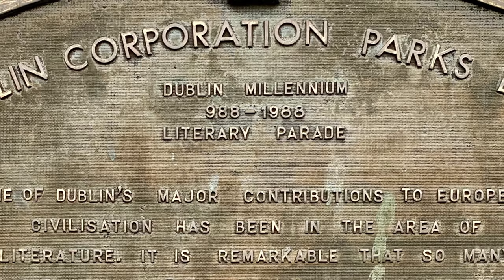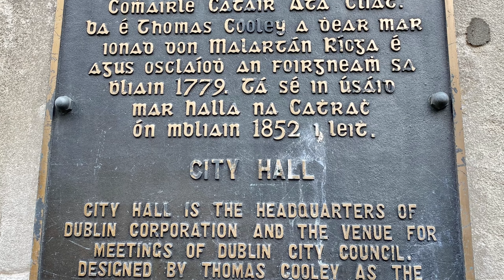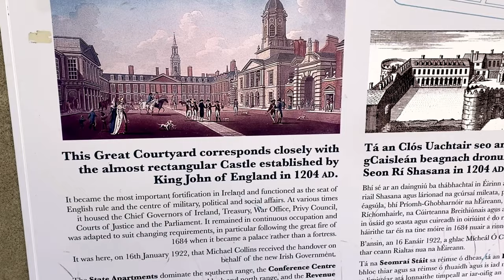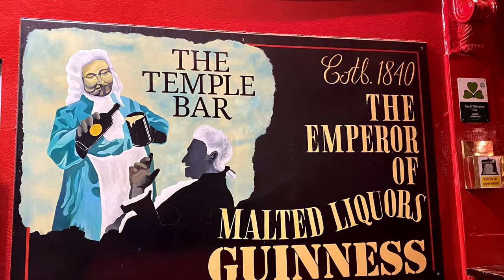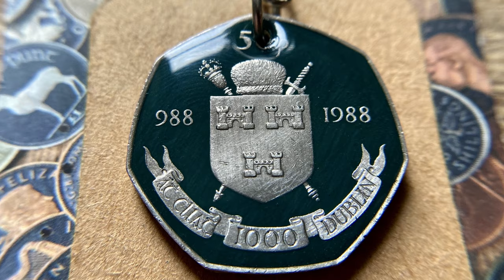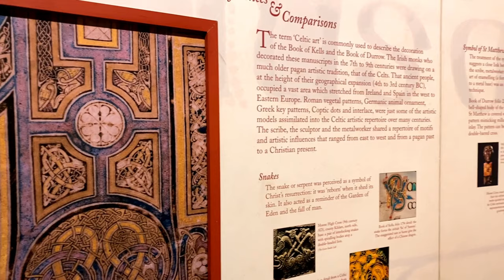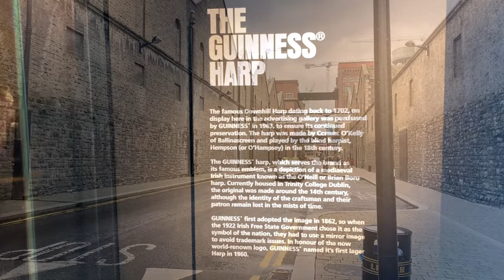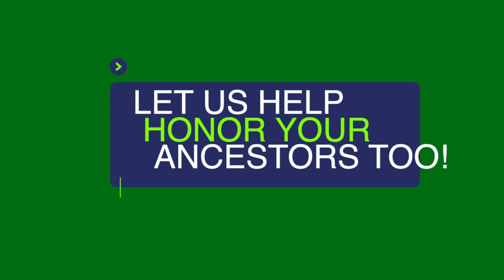"LUCKY" TOP 13 MUST SEES IN DUBLIN, IRELAND! HISTORY!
The ancient city of Dublin, Ireland, the capital of the Emerald Isle and one of the favorite destinations for tourists all over the world. There have been people living in Dublin before recorded history and even the Romans wrote about a village here. The Vikings established it as an important port city where the Rivers Liffey and Poddle come together and its name in old Gaelic is Dubh Linn, meaning “Dark Pool”. The Irish tribes took back control of the area in the year 988, and that is the date accepted as the birth of Dublin, an entire millennium ago. Its history has been an extremely complicated, full of turmoil, between Catholics and Protestants. It’s often been very hard to determine who was friend of foe or which side someone was on. The city has produced literary giants and products that are well known around the world. It’s certainly hard to sum up the city in just a few words.

Hey everybody, this is Colonel Carson with Family Tree Nuts, and we recently visited Dublin, took in the sights and made this list. It should be mentioned that these sites are all historic places and modern highlights of Dublin have been left out. It should also be mentioned that this list could have been fifty or more but we tried to limit them to the absolute best. Why 13? Well, the Irish have always been associated with luck, even if many of them have never had any. The number 13 has always been associated with bad luck, but we are hoping that this list may change that a bit. Also, this is our list. We are a team of historians and genealogists and you may totally disagree with the way we have ranked them, so be sure to leave a comment below of how you would have changed these up a bit or tell us what we left out. Most of our videos are at historical sites all over the United States but we do have several in a few countries. This video is one of several that we have from Ireland, so be sure to check out our Ireland playlist. Ok, enough rambling, and on to the list!

13- The River Liffey
12- Phoenix Park
11- Dubln City Hall
10- Dublin Castle
9- The Temple Bar Distrit
8- The Brazen Head
7- The Viking Arch
6- Molly Malone Statue
5- Trinty College
4- The Book of Kells
3- Jameson’s Bow Street Distillery
2- Guinness Storehouse at Saint James’ Distillery
1- Saint Patrick’s Cathedral